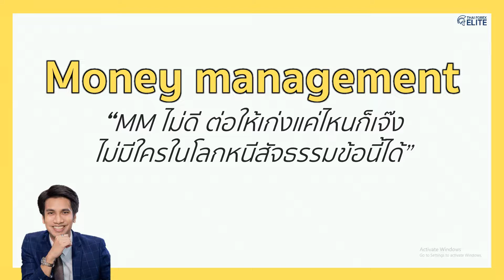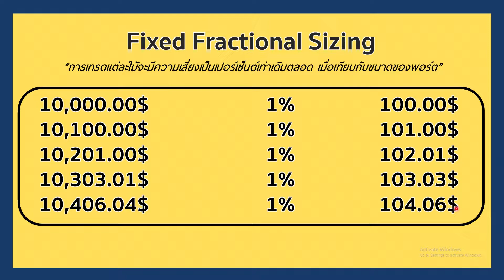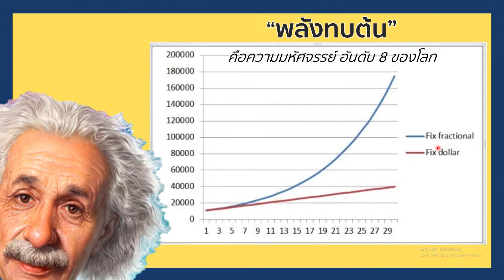สูตรบริหารเงินทุนแบบนักรบ ที่ดีสุดในโลก